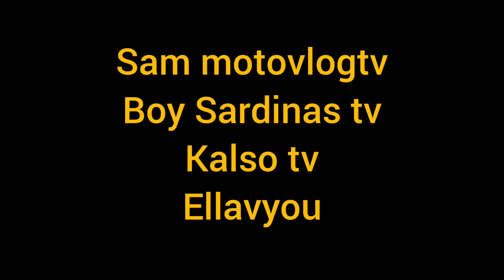Araw ng kagitingan pinadama ng dalawang mag asawa sa kanilang anak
Araw ng kagitingan pinadama ng dalawang mag asawa sa kanilang anak ano man ang mangyari buo padin ang pamilya kahit may hamon sa kanila Sana gumaling na si baby🙏